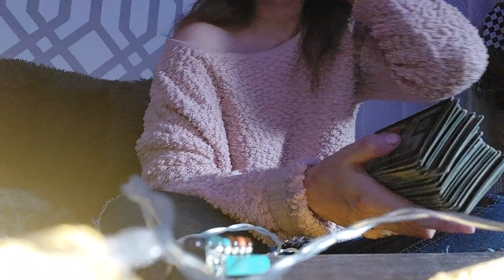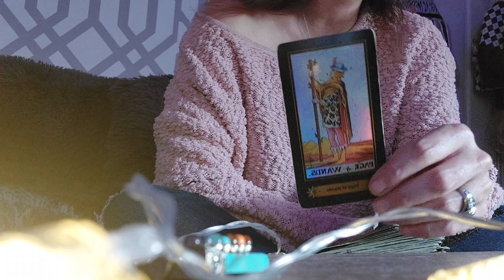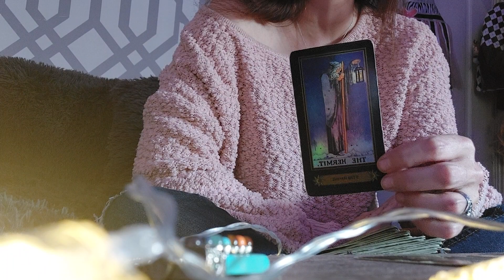Daily pick a card for April 28th 2023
Daily pick a card for April 28th 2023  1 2 or 3

Social I have been doing this for 3 years :)